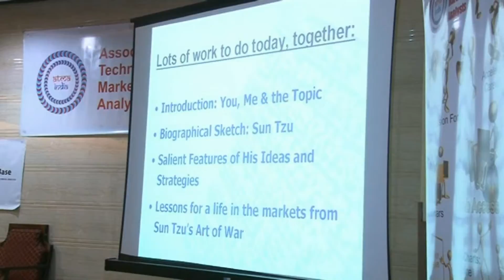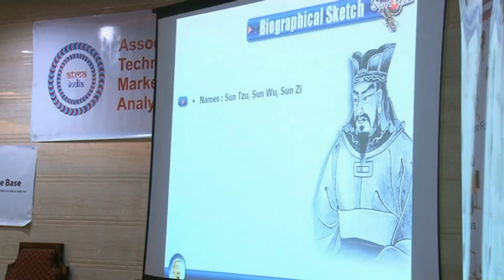27th ATMA Mumbai Meeting